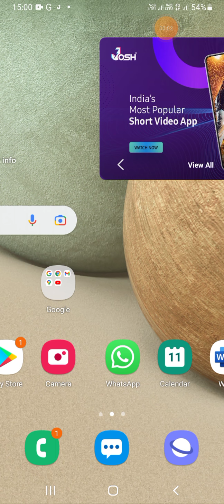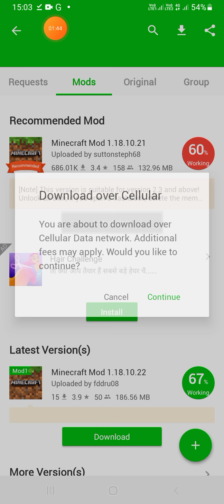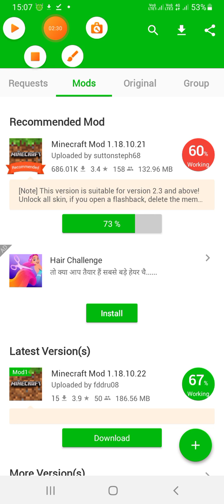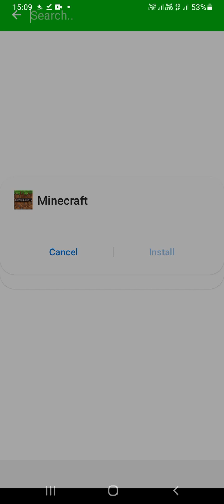how to download minecraft for free new version 1.18